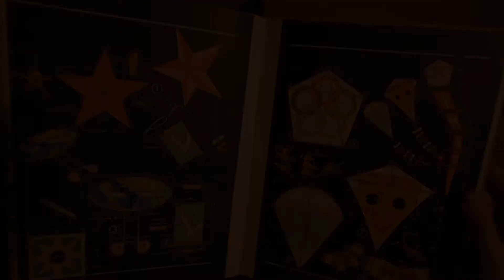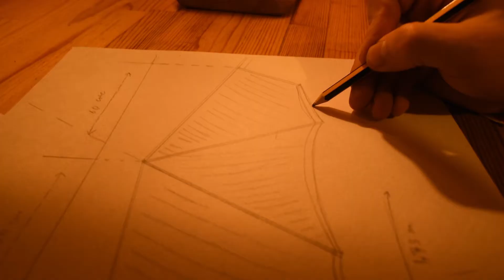Run, boy, run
A short music video we made about a guy, who could never run, but dreamed of flying.
You decide - did he succeed in it.